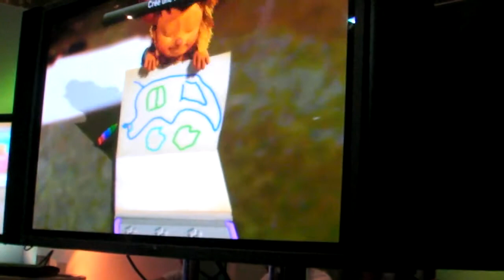Eye pet 2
Suite du merveilleux Eye pet de chez Sony au Micromania Gameshow 2009